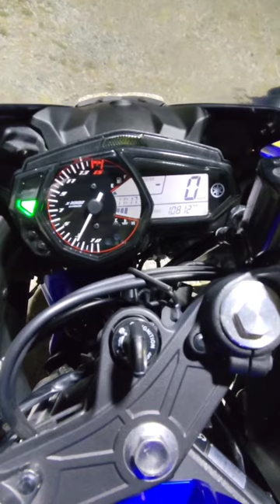YZF-R25 中古車 モビスターカラー!! バイクショップ名:小林モータースKM1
YZF-R25モビスターカラー!!調子も良く、スポーティーな見た目でカッコいい一台です!!勿論、納車整備付きになりますので、安心してお乗り頂けるかと思います!!通勤通学ツーリングにいかがでしょうか!?

当店、バイクKeePer施工店になります、オプションでコーティングも可能ですので、是非ご検討下さい!!カッコいいバイクが更に映えますよ!

質問等ございましたらお気軽にお電話くださいね!

又、ご来店される際は事前予約をして頂けるとスムーズに対応出来ますので、よろしくお願いします。

まずはお店の事を知って頂けたら嬉しいです!、

担当者:小林

アカウント:kobayashialexandre